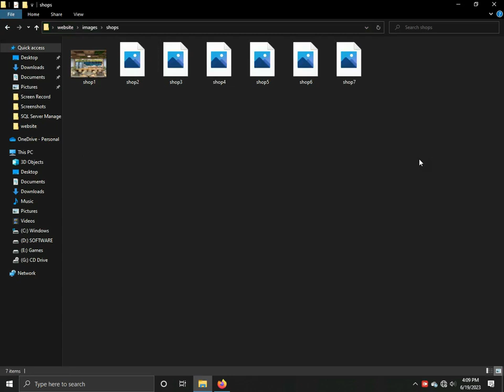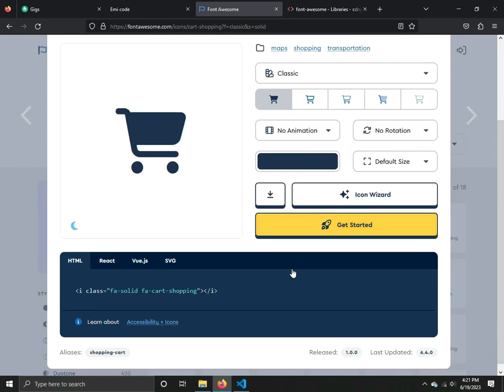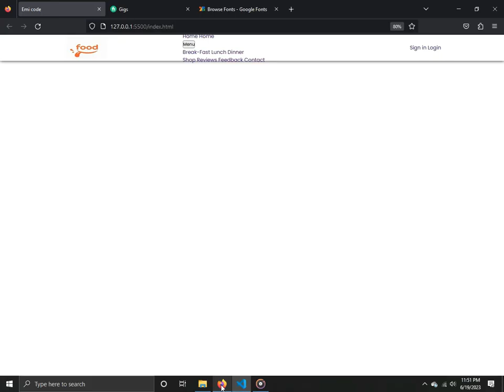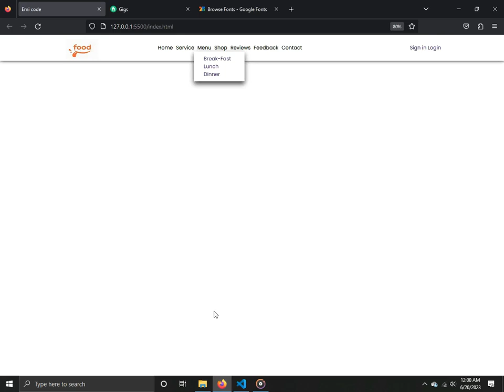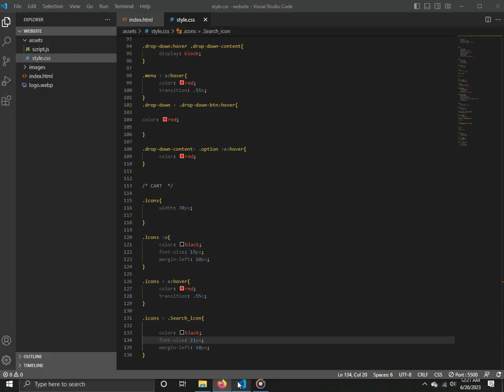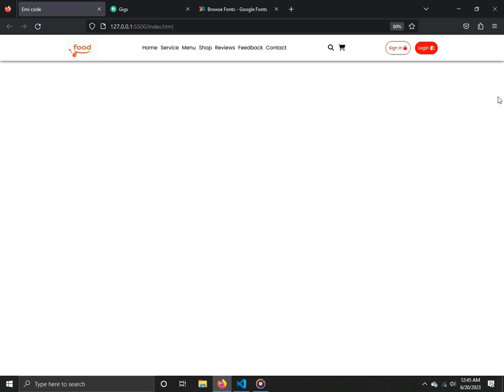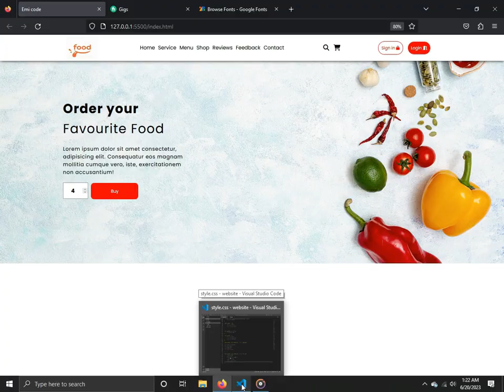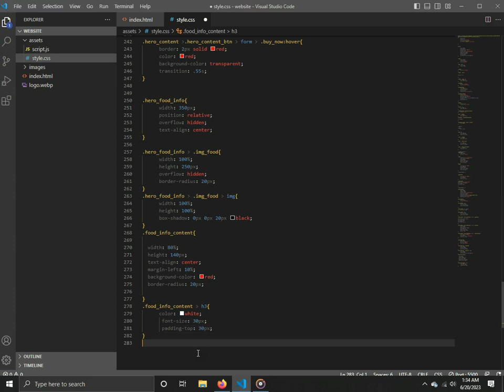Designing a Stunning Food Restaurant Website Header | Tutorial | Part 1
Welcome to our YouTube tutorial on designing a captivating food restaurant website header! In this video, we'll guide you through the process of creating an eye-catching and appetizing header for your food-related website. From selecting the right images and typography to incorporating mouthwatering color schemes, we'll cover it all. Watch along as we share valuable tips and tricks to make your website header stand out from the competition. Don't miss out on this tutorial if you want to create a visually appealing and enticing online presence for your food business!